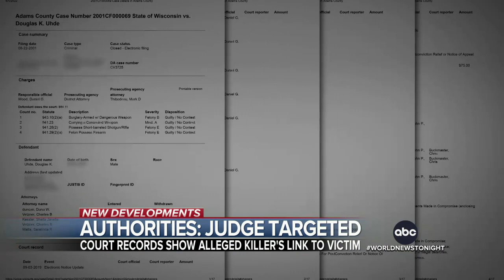Former Wisconsin judge killed by man he sentenced in 2005 l WNT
Former Wisconsin judge John Roemer was shot and killed in his own home by a man that he sentenced to six years in state prison in 2005.